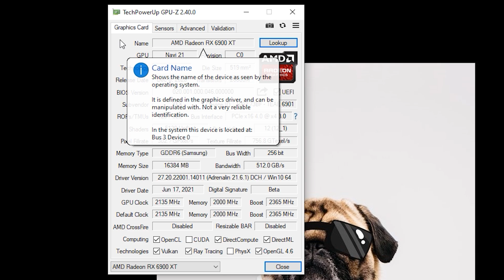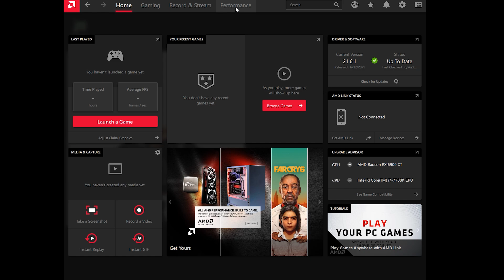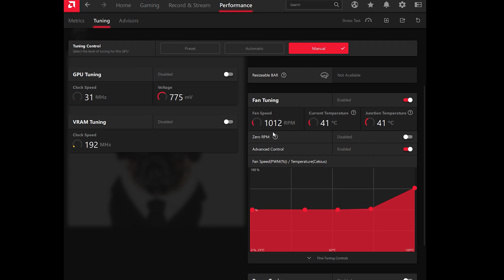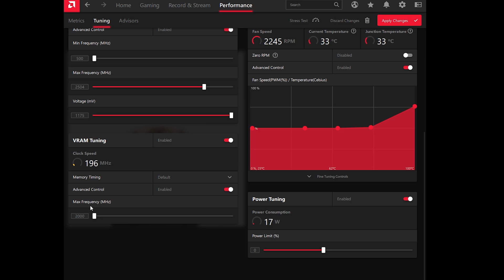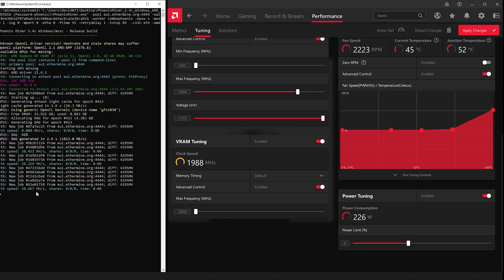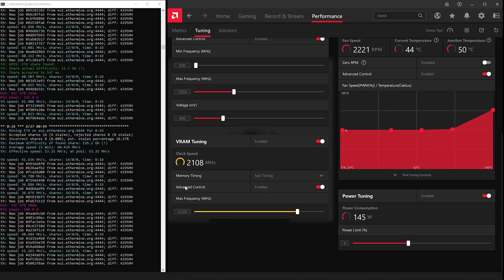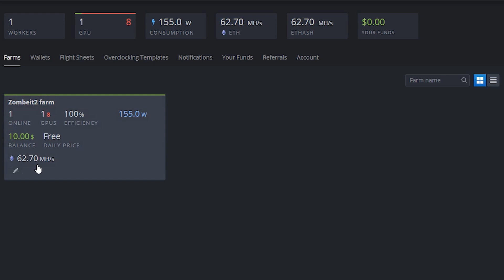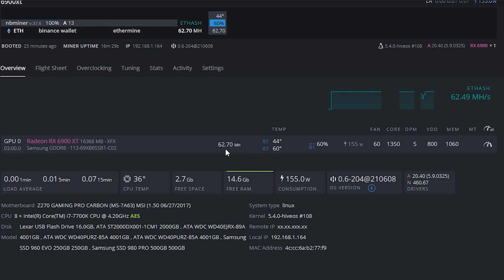rx 6900 xt 65 mh ethereum hashrate windows 10 and hiveos ماین اتریوم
☣️😈برای دنبال کردن کانال روی لینک زیر کلیک کنید☣️😈

rx 6900 xt  65 mh ethereum hashrate windows 10 and hiveos
ماین اتریوم

USDT :  ERC-20
0xe36b1d707a8adc14c560eac6e5ac6ca1e36ca9cb
DOGE :
DRVQPSpxH4Zzrs3j9NFvsqpLuAD8JsV9W3
Ethereum :
0x5d1000bed0cc65ce16c2ae8c6c66a4fa3d407928
RVN  :
RUPJWd15dDp5XMgaSnCJwNzhcEaY4esceC
ETC :
0xe36b1d707a8adc14c560eac6e5ac6ca1e36ca9cb